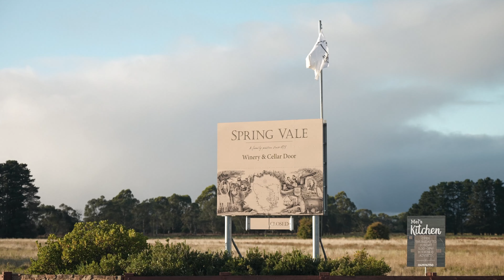ANOTHER SOLD USING VIDEO by JOSH HART TEAM - 32 Francis Street, Swansea